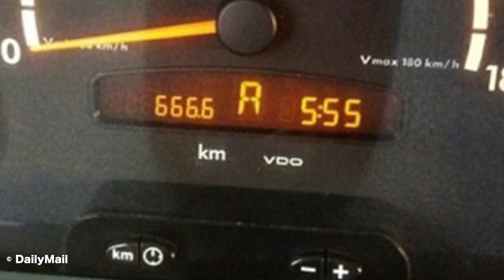Devil Moose Crashes Bus at Mile 666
A bus in the Ukraine hit a moose, which caused the vehicle to come to a screeching halt at kilometer 666 on the odometer.